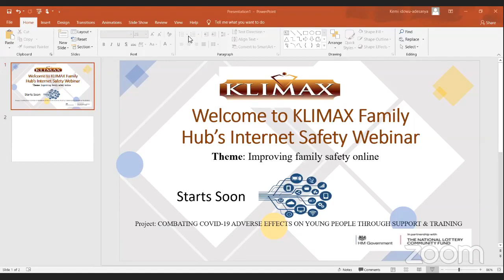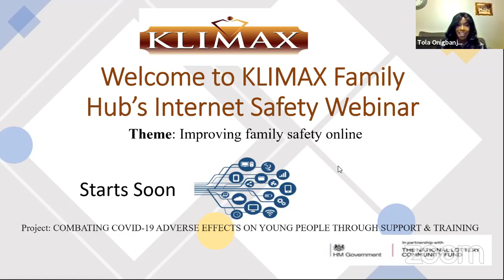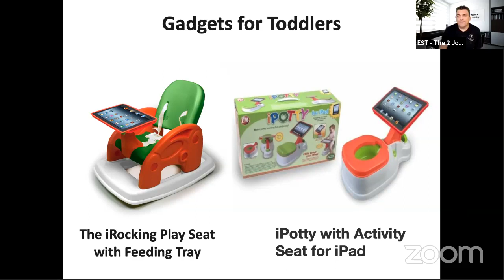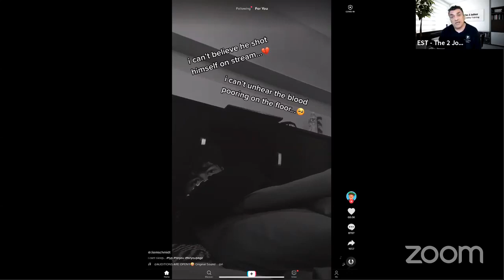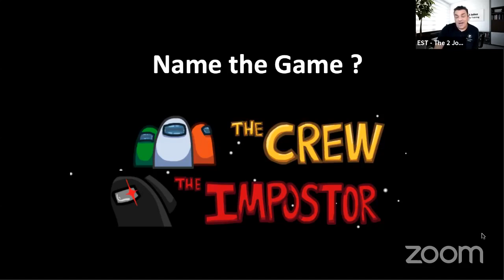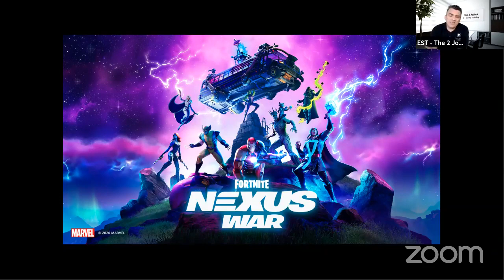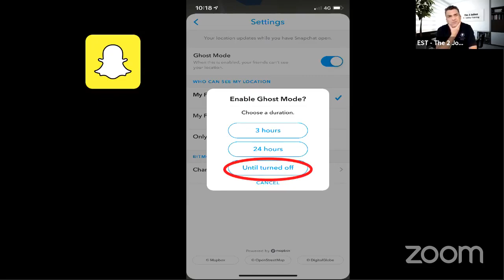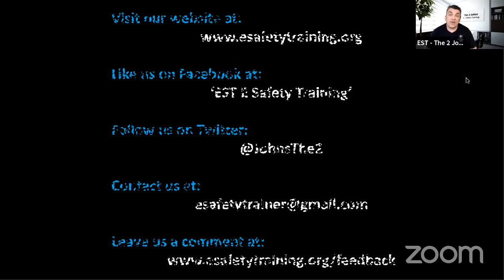KLIMAX Family Hub Internet Safety for Parents Workshop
The parent’s workshops will look at the online world and how our young people are using it. How they are navigating around restrictions and using the internet without the parent’s knowledge.

This will include their favourite apps and games. We will also look at the dangers they face not only from predatory bad people but also how they are being groomed in games which range from receiving gifts for the younger player and being groomed on servers for the older children.

We will look at how all our young people are being influenced online and forming ideologies and views that might be diametric to the parents, which can also give them a skewed view of the world. We also look how influencers work, which can lead our children to conduct dangerous challenge

We also look at solutions that parents can adopt to help keep their children safe which again this ranges from settings on apps to safe use of games and how parents should approach the online arena.